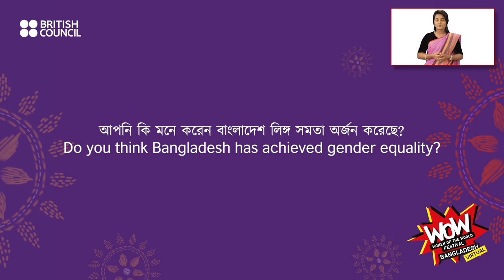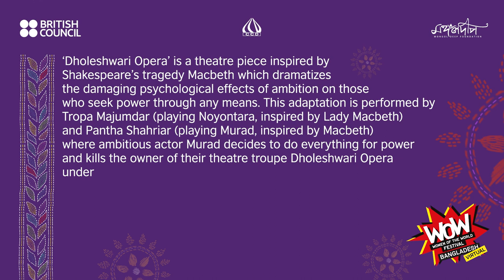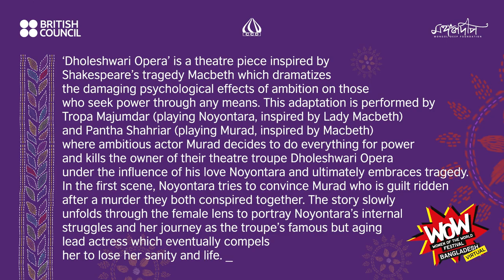WOW Virtual Bangladesh 2022: Day 2 003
Welcome to the Day 2 Live event of WOW Virtual Bangladesh 2022, Celebrating the Indomitable!

There is a Panel Discussion on Women Empowerment titled ‘What does it means to be an Ally?’ with guest speakers Dr Rumana Dowla (Founder of Bangladesh Palliative and Supportive Care Foundation), Naveed Mahbub (Columnist, Founder and CEO of Naveed’s Comedy Club), Sharmin Rahman (Head of Corporate Brand and Engagements, Grameenphone) and Sabeena Akhtar, (Writer/Editor and Senior Programmer at the WOW Foundation), moderated by Sakib Bin Rashid (Consultant in 10-Minute School and development professional). To end the day’s event, we have a dance performance by Theatre artists, Tropa Majumdar and Pantha Shahriar.